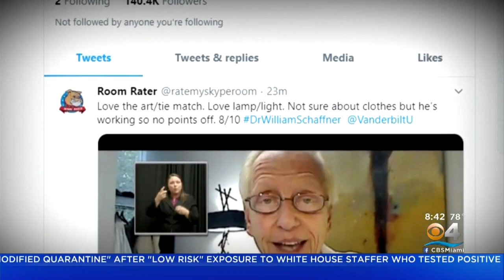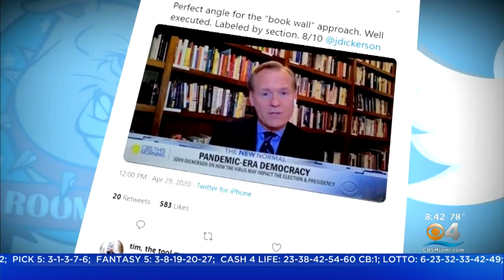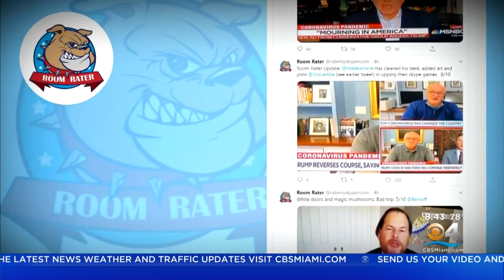Room Rater: Reporters Work-From-Home Stations Judged On Social Media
CBS News correspondent Errol Barnett spoke with Claude Taylor, the man behind the room rater account.